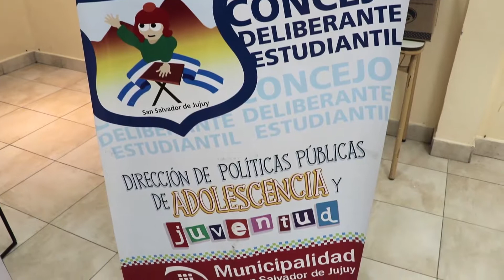ConcejoEstudiantil - Pacto educativo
El director de Politicas Publicas de Adolescencia y Juventud, Pablo Martinez detalló la actividad junto a un centenar de jovenes que debatieron por la educacion.